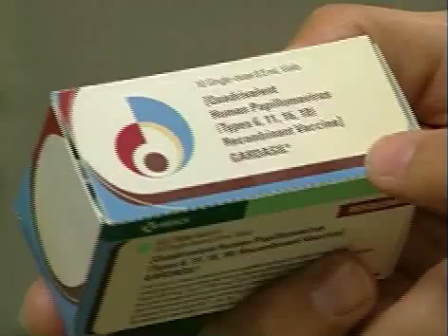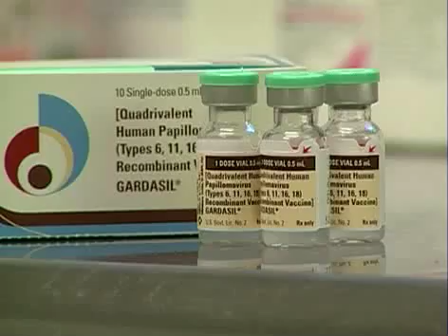Cervical Health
Getting a regular pap smear could save your life. Cervical Cancer is the most preventable cancer.